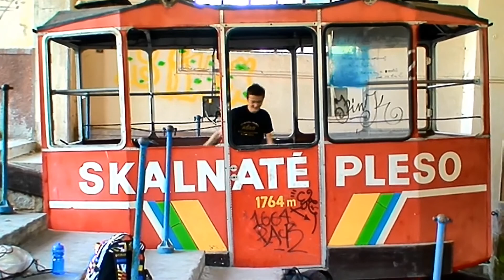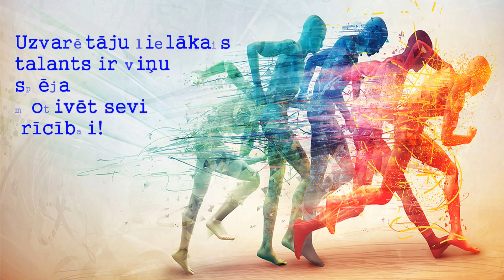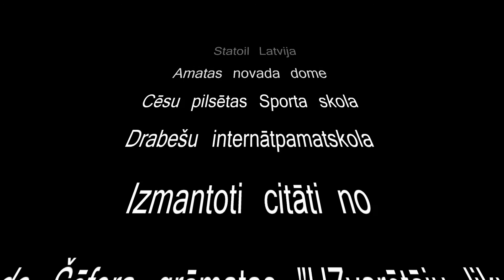Nometne Tatros 2013